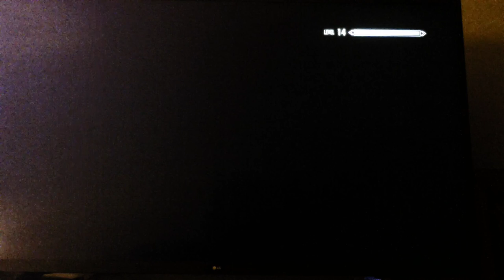Mages Mods Review 4 Pinewatch and Bleak Falls Barrow with Sophia the Funny Follower Mod